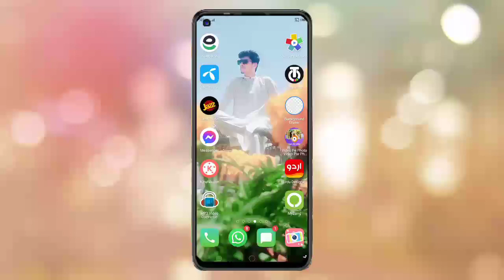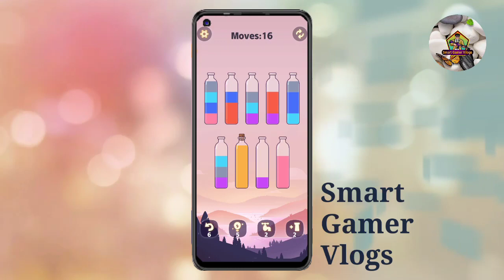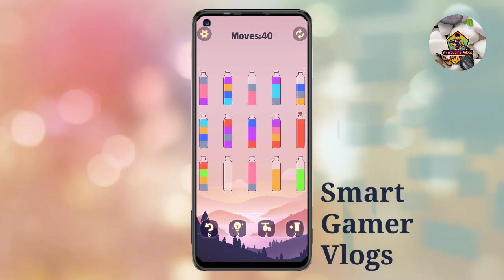Sort puz gameplay impossible level Android iOS part 3